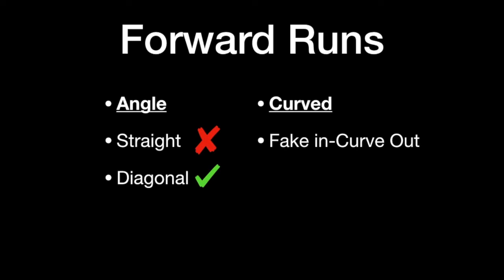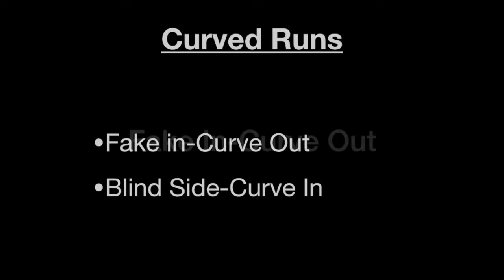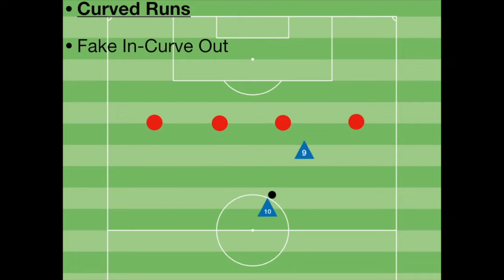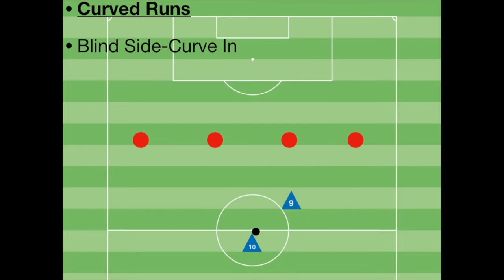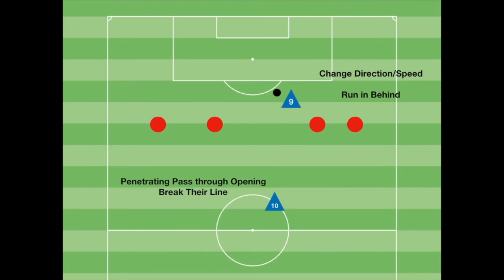Forward Runs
Pedro and Dinho Curved Runs Soccer